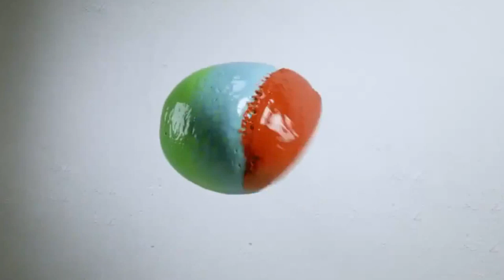Tom Day - What i Fond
By Solid Inc
( Tom Day & Toby Emerson)
Solo Projects: